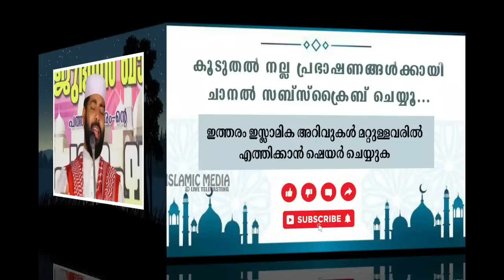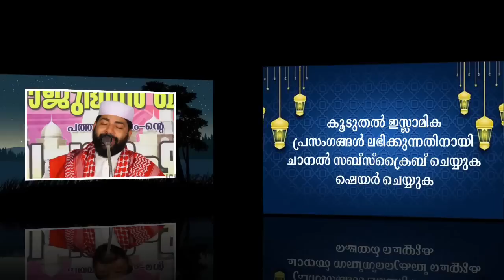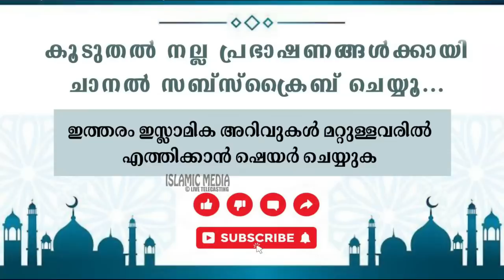ഉസ്താദ് പൊട്ടിക്കരഞ്ഞ് കൊണ്ട് പറയുന്നു | Sirajudheen qasimi